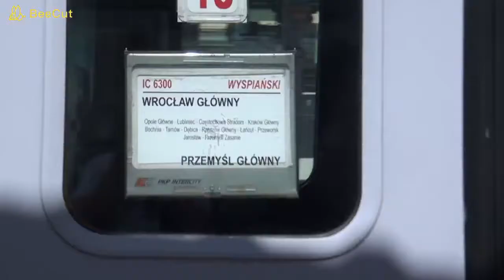Mini Składanka kolejowa Dworzec PKP Tarnów 30 06 2020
Dzisiejszy film kolejowy na dworcu PKP w Tarnowie. M.in w filmie zobaczycie EP09-046 w klasycznym malowaniu.
Film dedykuję Szymona z kanału Małopolski MK.

Uwaga!